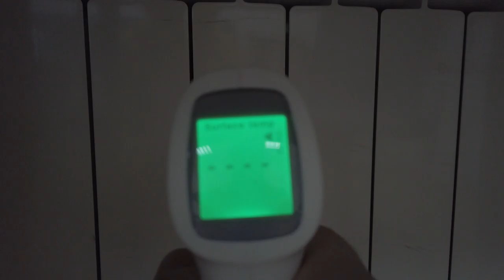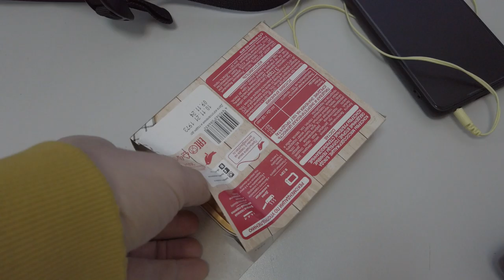Як розігріти їжу в побутових умовах ?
мій vlog
ТЕЛЕГРАМ КАНАЛ З ОБГОВОРЕННЯ Ford Fusion
Сторінка у